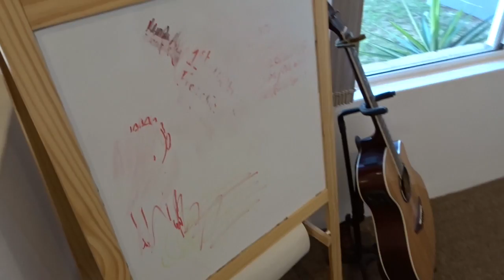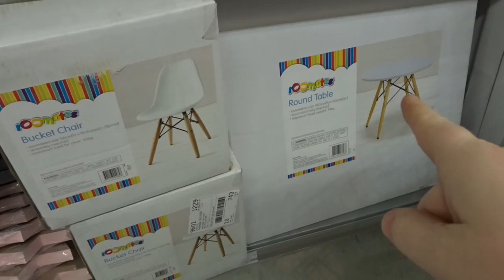MUM ON THE LOOSE IN KMART | SHOPPING HAUL!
As you all know we are in the middle of redecorating the house and I hit Kmart again for decor ideas. Lets just say this mum went loose and bought a lot of things! Who doesn't love a sneaky Kmart shopping haul

Warnbro WA
Australia 6169